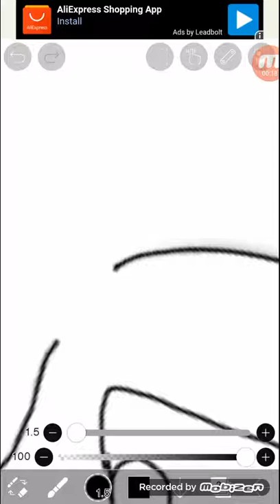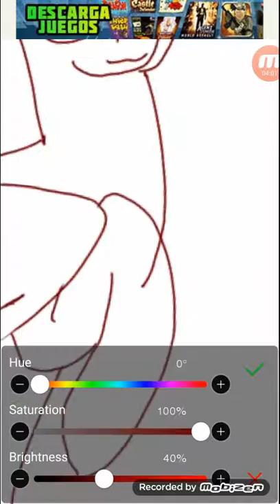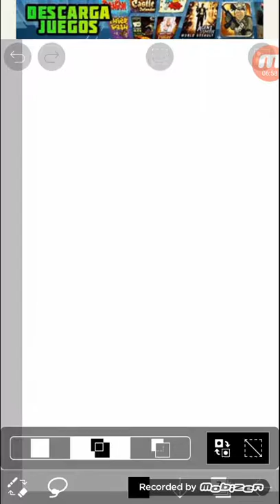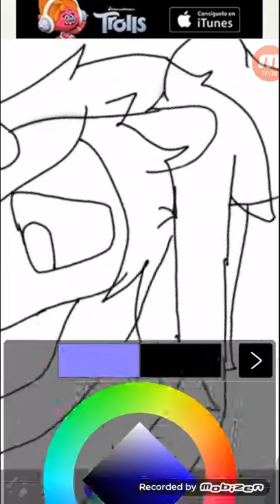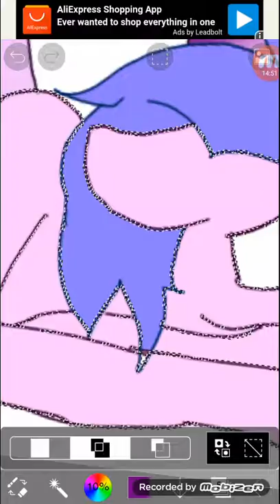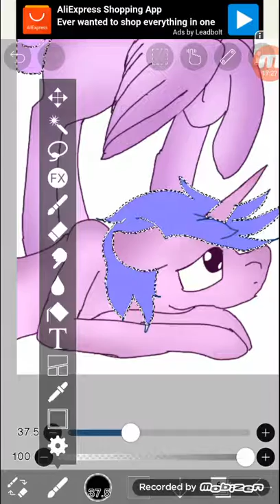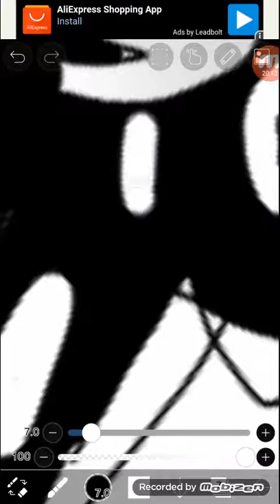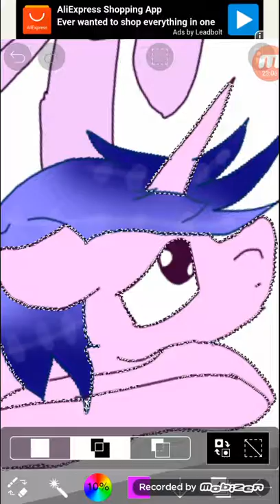Scarer art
Sorry if I'm not done.
I heart was hurting